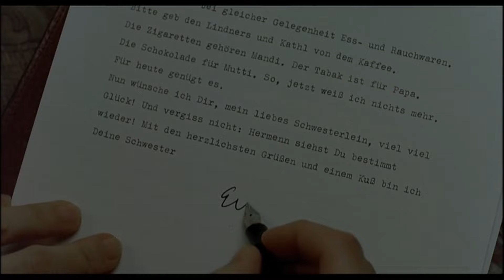La caduta - Gli ultimi giorni di Hitler (film 2004) TRAILER ITALIANO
ACQUISTA SU AMAZON